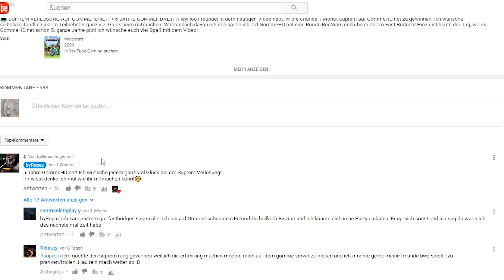YOUTUBER AM INTROSONG ERRATEN!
💻 YOUTUBER AM INTROSONG ERRATEN! | HeyHo Freunde! In dem heutigen Video errate ich mit LennyGames YouTuber am Introsong! Ihr könnt in den Kommentaren fleißig mitraten! Hinzu habe ich noch meine Supremium Verlosung auf dem GommeHDnet Server am Start, gerne auch mitmachen! Wer das Duel gewinnt, erfahrt ihr im Video, viel Spaß!

🎮 MEIN EIGENER MINECRAFT SERVER
↪ hydopia.net

🔵 SKYPE
↪ xirepaz

🎮 Serveradresse
↪ gommehd.net

🎥 Equipment
↪ Mischpult: http
↪ Aufnahme Gerät
↪ Vlog Kamera
↪ Pc Netzteil
↪ Pc Controller
↪ Pc Mainboard
↪ Pc Prozessor
↪ Pc RAM
↪ Gaming Stuhl

↪ Epedemic Sound
↪ BlueFoxMusic